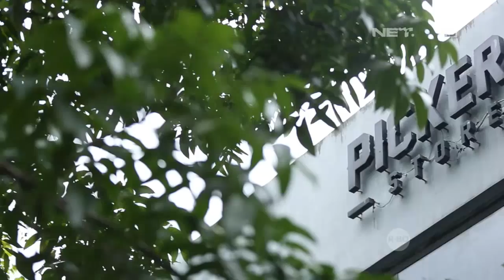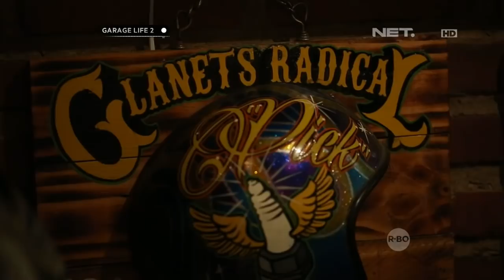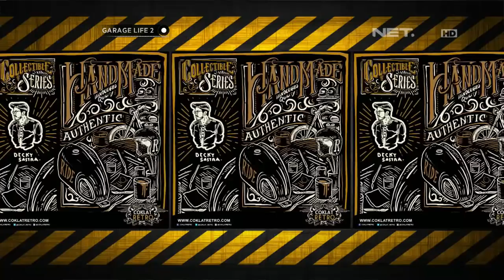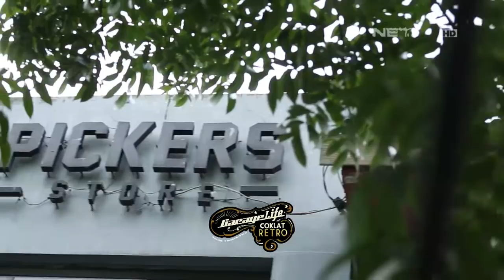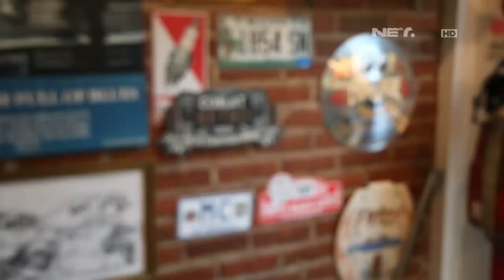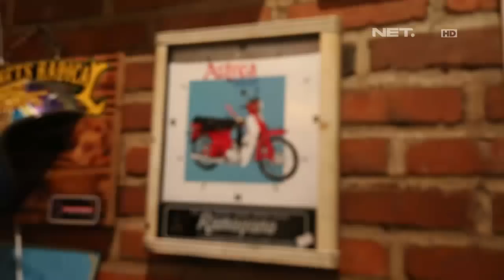Terobsesi dari American Pickers Chandra Menamakan Tokonya